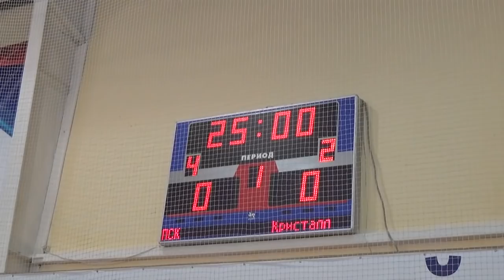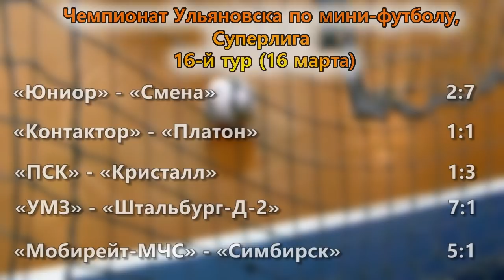«Мобирейт-МЧС» - чемпион! Чемпионат Ульяновска по мини-футболу вышел на финишную прямую